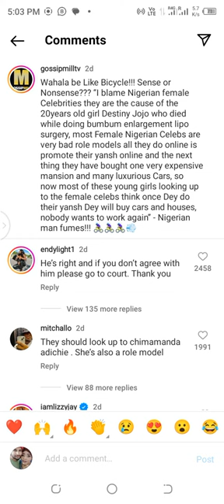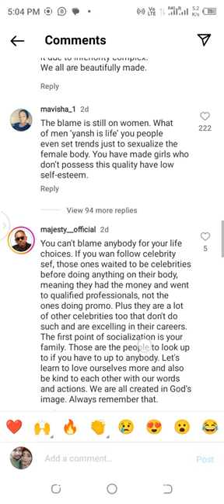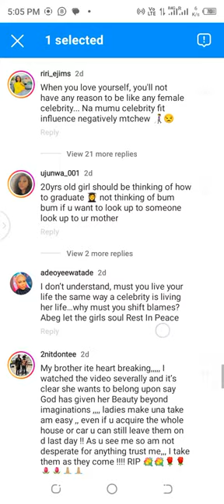20 YEARS NIGERIA CITY GIRL KNOWN AS DESTINY JOJO She DIES WHILE DOING BBL